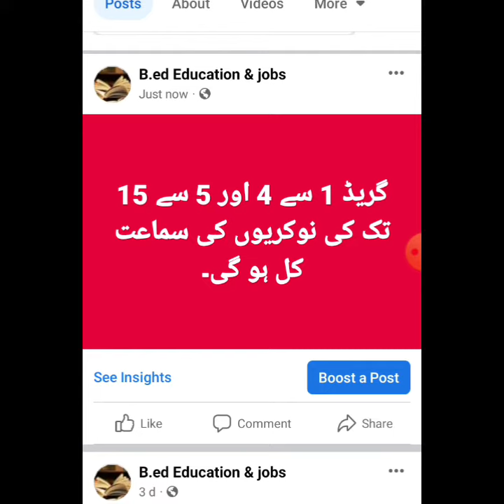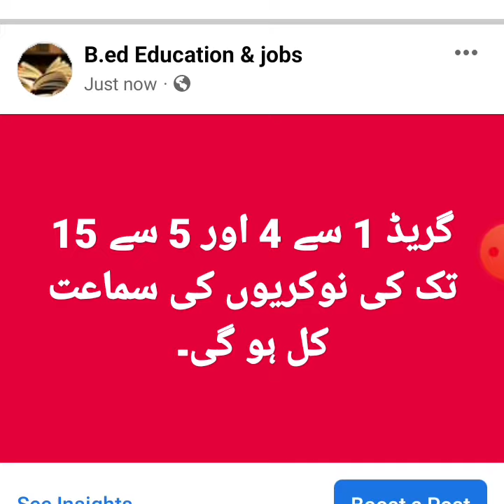new updates 1 to 15 jobs tomorrow 22 jan 2024 | sindh high court